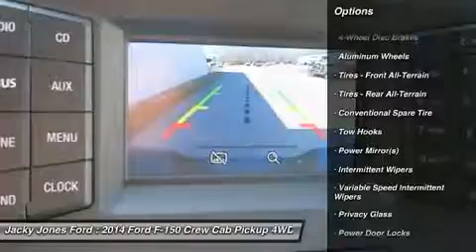2014 FORD F-150 Cleveland, GA T46979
2014 FORD F-150 Cleveland, GA
Stock# T46979